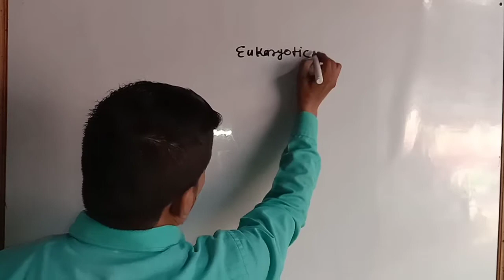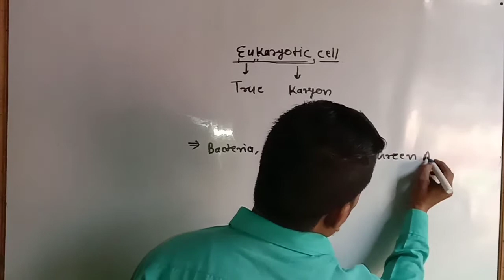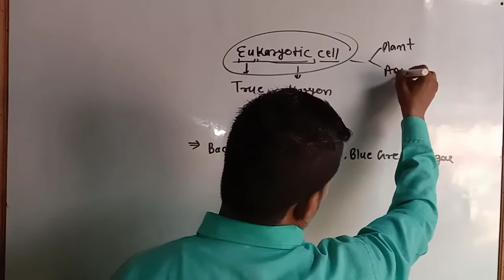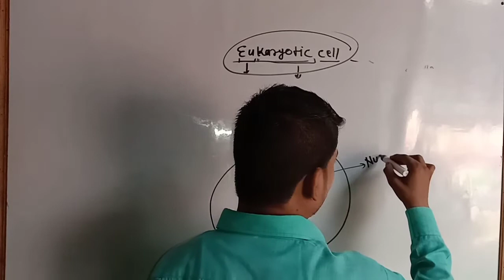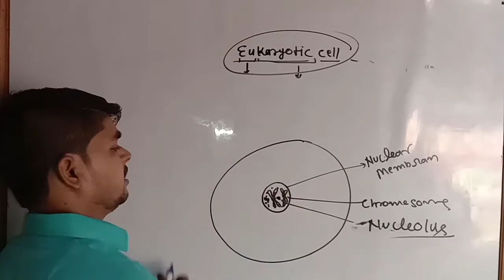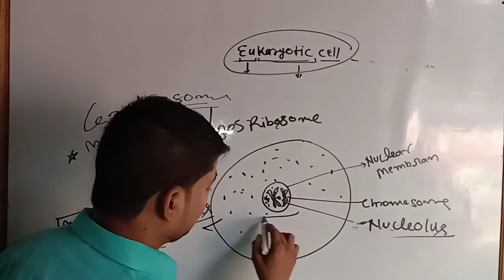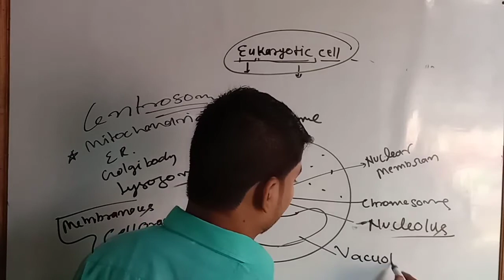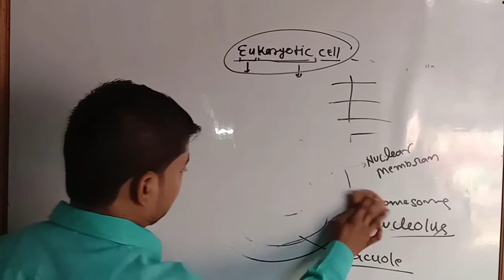Eukaryotic cell [Cell : The Fundamental unit of Life]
Eukaryotic cell,True Nucleus,and some cell organelles